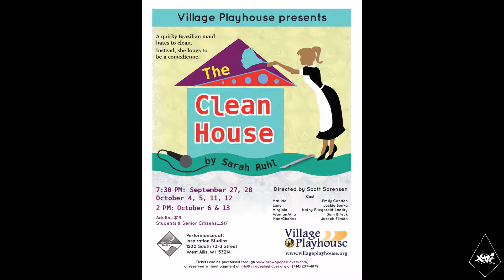The Clean House - October 2019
The Clean House runs September 27 - October 13, 2019 at the Village Playhouse.   villageplayhouse.org for tickets and information.

Video credit: Carlos Montanez